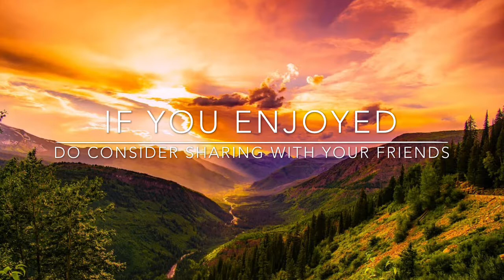Voyager's Inn - The Mountains Beyond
It has been a while since I uploaded on time, and I pride myself for this Friday upload. This is an old project that I made when I just started this channel, and it was meant to be an old western sounding tune. Then, I as I brought this project back to life, I added a bit more of adventure and inspiration into this track, making a strange mix of sounds and styles. This has to be one of my longest songs yet.